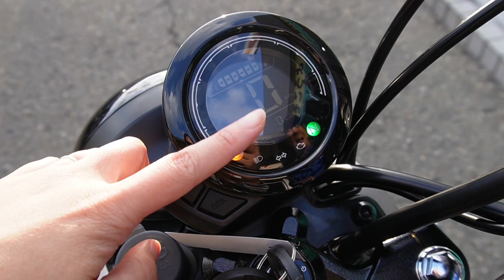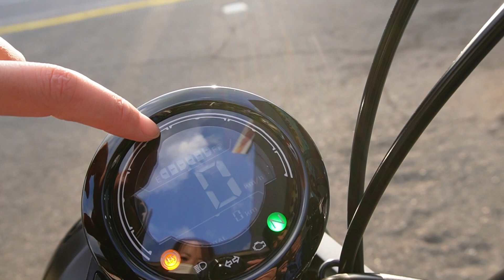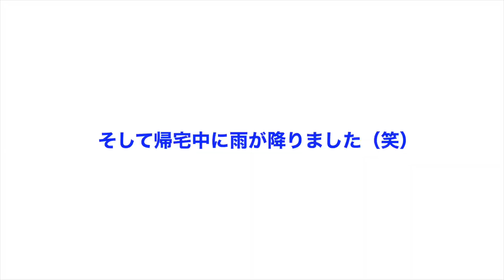ホンダハンターカブの納車！これから楽しみ！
前から欲しかったハンターカブCT１２５が納車になりました。
これから紅葉とか楽しみです。夫婦で仲良く使っていきます。
バイクも最近は涼しくなってきたので雪が降る前に乗りたいです。

【再生リスト】